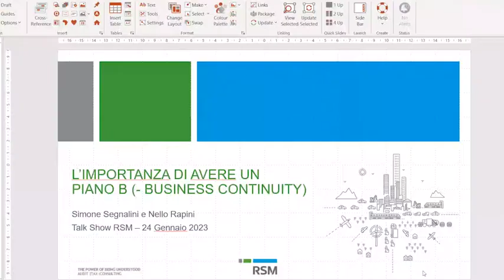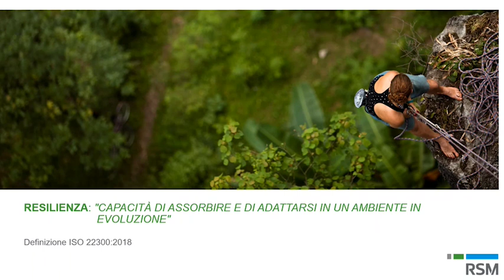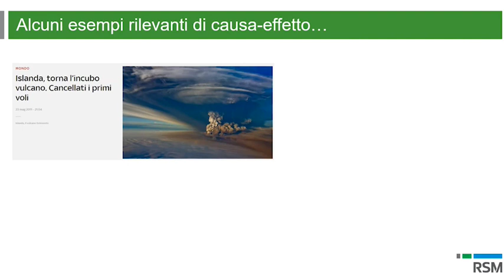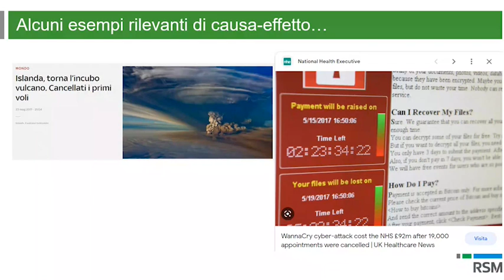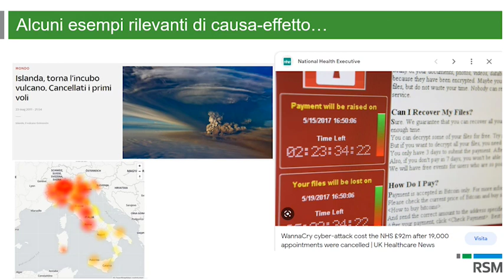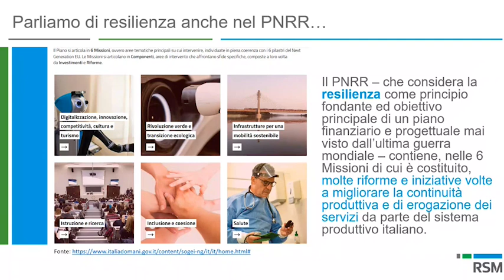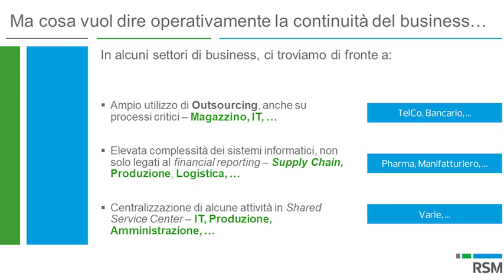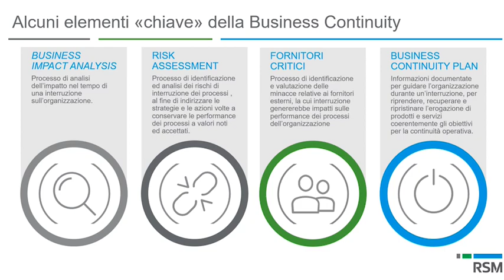L'importanza di avere un Piano B (Business Continuity)